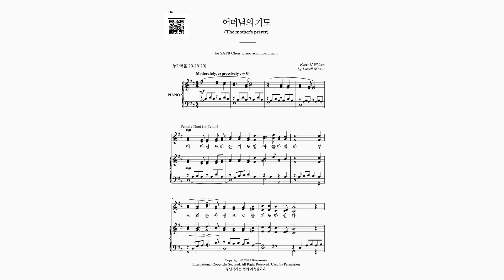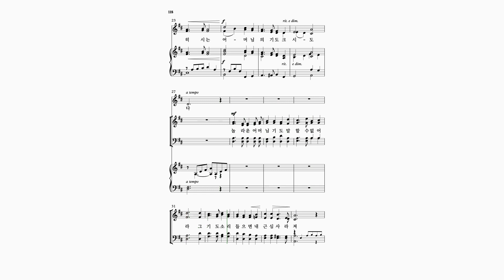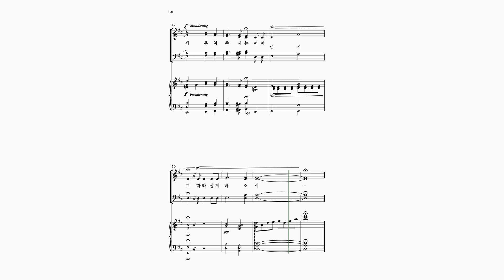어머님의 기도 (와이즈성가8집)_합창